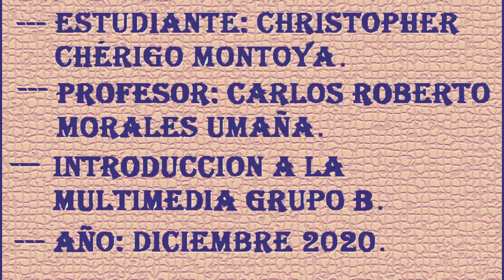La Leyenda de la Ciudad 3077 - Cortometraje Animado.